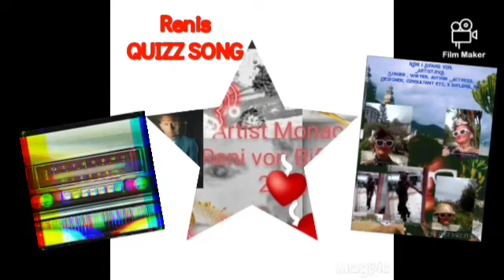Renis New Year Radio Quizz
My new idea a QUIZZ Song
Please listen
write in the comments etc

I will replay